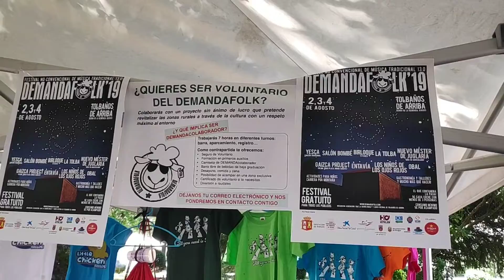RUBURAL 2019(1)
RUBURAL 2019

La última vez que tuvo lugar el evento RUBURAL 2019 en Antiguo Hospital Militar fue el 1 de Junio de 2019.